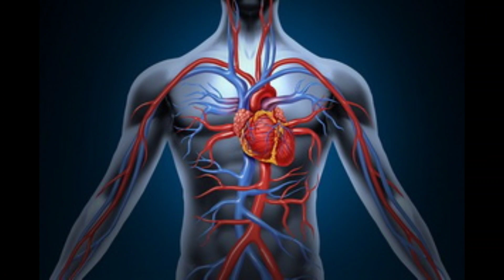Растения снимающие стресс.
Эти растения помогут избавиться от стресса и депрессивного состояния. Нормализуют работу нервной и кровеносной системы. Приносят в дом гармонию и спокойствие.